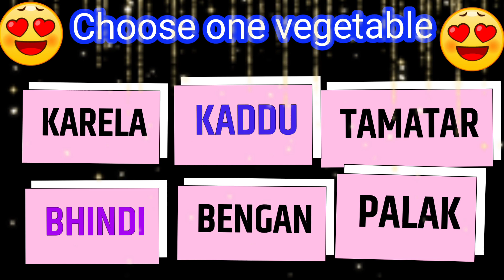Love Quiz Game ll Choose any one VEGETABLE 😁 THEN I TELL YOU KI APKI PERSONALITY KAISI HAI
Love Quiz Game ll short II Choose anyone VEGETABLE 🍆🍆🥒🥒🥒🥒🥒🥒🥒🥒 aapki personality kaisi hai ❤️👍🙏👍🙄❤️ Love u take ❤️😉 you 👍❤️